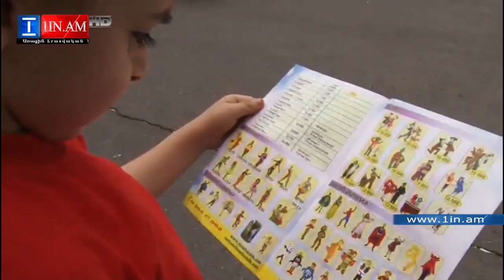Ազատության հրապարակ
1in.am Armenian News & Analyses.